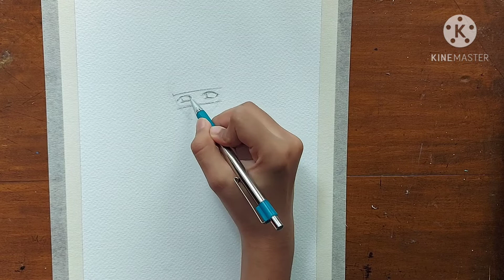How to draw Draco Malfoy | Step by step tutorial | Anime style | (Artsy Me Art Is Life)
Hi, everyone! I like manga, anime, chibi characters and cute things. On this channel, you'll find videos of character drawings and art tutorials. Who knows, someday I may draw your fave character!
Don't trace or re- upload my videos.
Materials used-
Sakura Pigma Micron pens (08,01)
Camlin Watercolours (Artist Grade)
Camlin Mechanical pencil
Brustro Artists' Watercolour paper